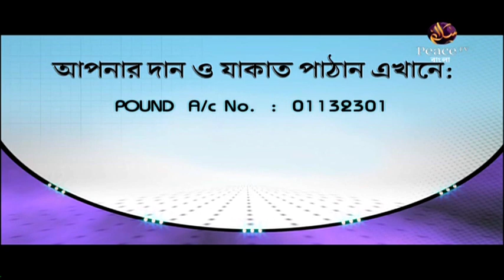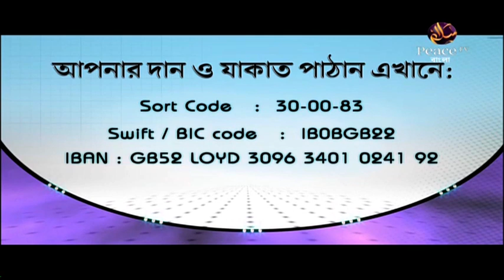১১৩. বুলুগুল মারাম। শাইখ সাইফুদ্দীন বেলাল মাদানী। পিস টিভি বাংলা